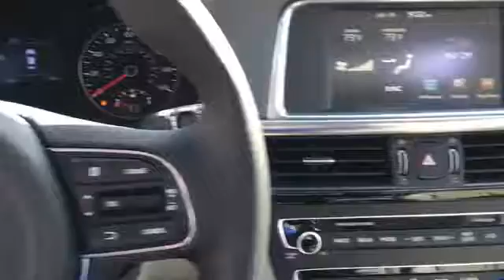GG056791: 2016 Kia Optima EX